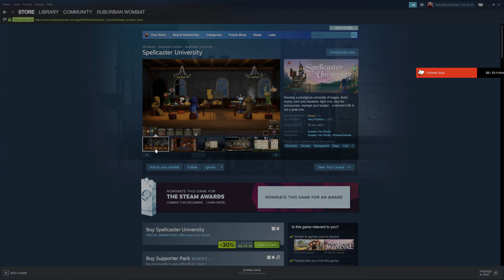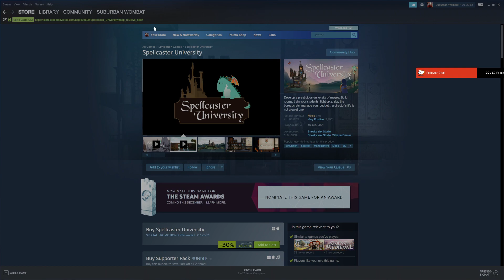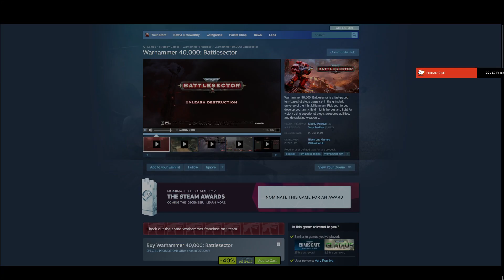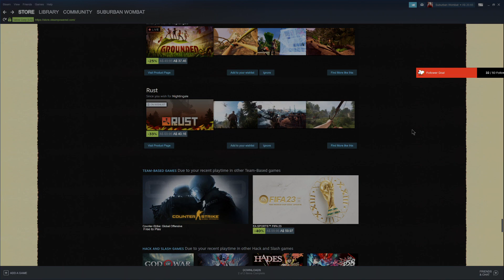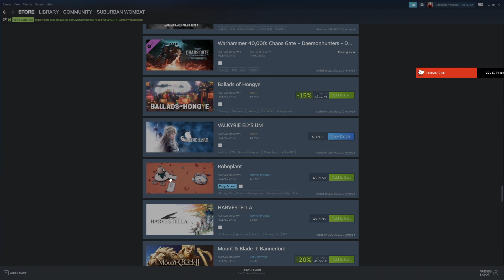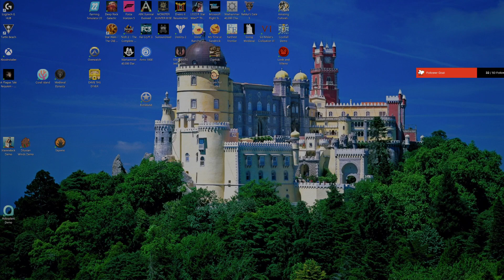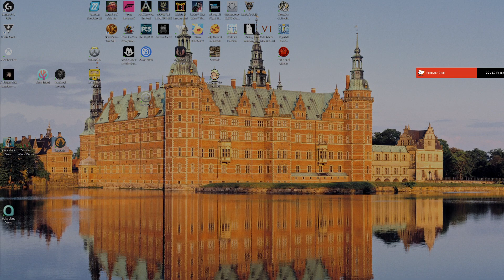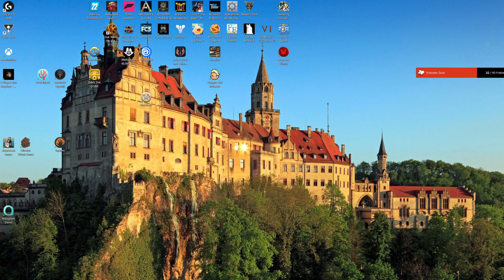Bedtime stream Diluvian Winds